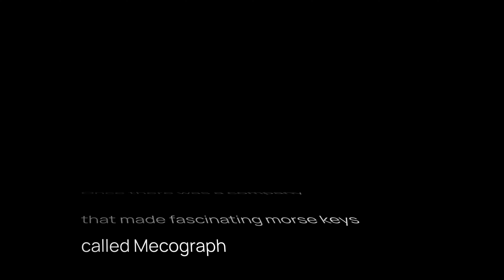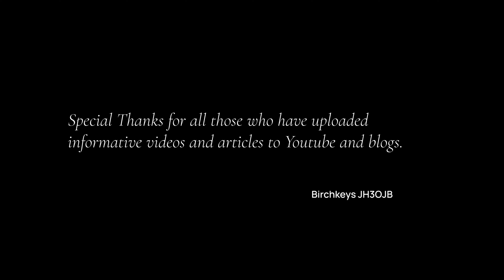【伝説復元】約120年前に作られたモールス通信で使われるメコグラフと言うバグキー（半自動電鍵）を復元してみました（アマチュア無線）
1908年に作られたMecograph  Model3 のレプリカです。部品の位置など完全に再現できていませんが、時間があればより完全なものを作ってみたいと思っています。This is a replica of the Mecograph Model 3 made in 1908. I have not been able to completely reproduce the position of the parts, but if I have time, I would like to make a more complete one.
Thanks for Music DOVA-SYNDROME のるさん